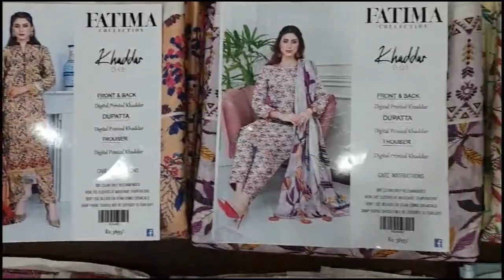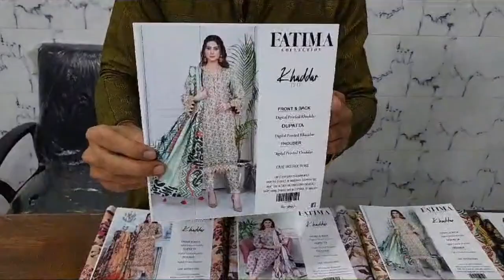Fatima Branded Khaddar Allover 3 Piece | Cheapest wholesale market in the Pakistan | Khaddar Suits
Fatima Khaddar All-Over Printed Unstitched 3-Piece Winter Collection 2023
Digital Printed Khaddar Shirt & Digital Print Khaddar Dupatta & Digital Printed Khaddar Trouser